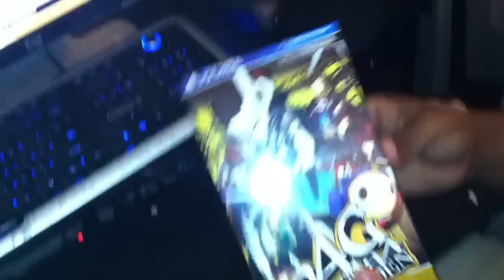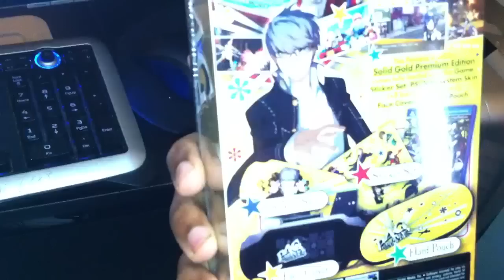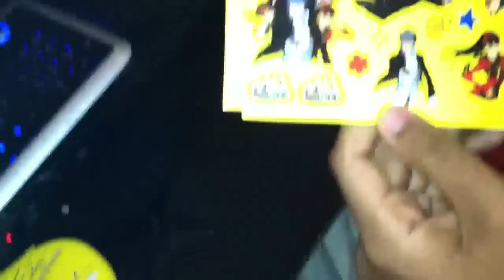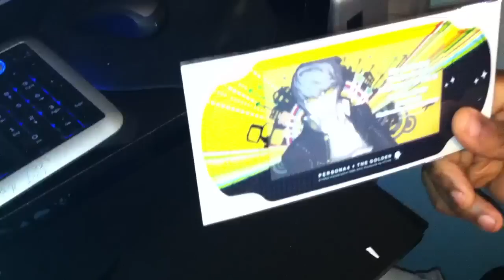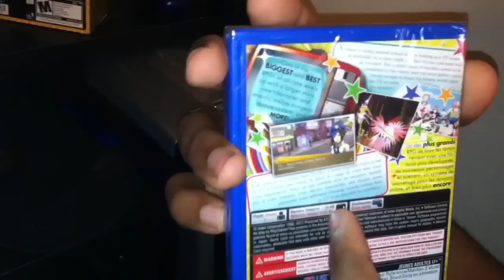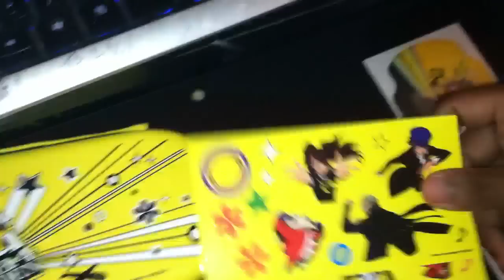Persona 4 Golden: Solid Gold Edition [Unboxing]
The game I wanted most for the PlayStation Vita